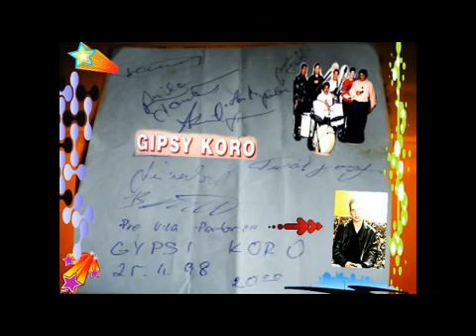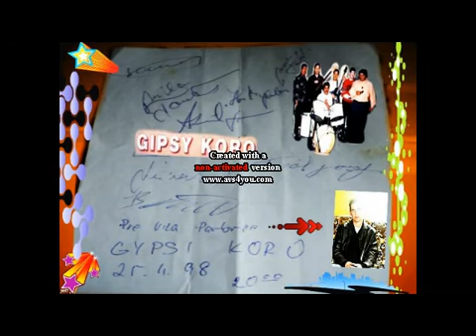gipsy koro č 8 mukav te romale MOJA PAMIATKA AUTOGRAMIADA MILAN MARIAN TANCOS TIRPAK KEšEL čIčAK